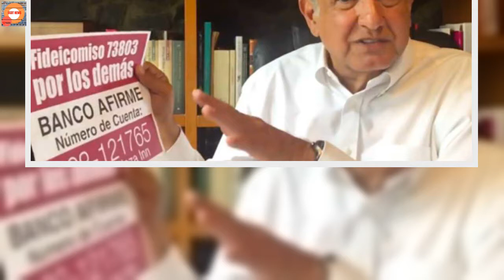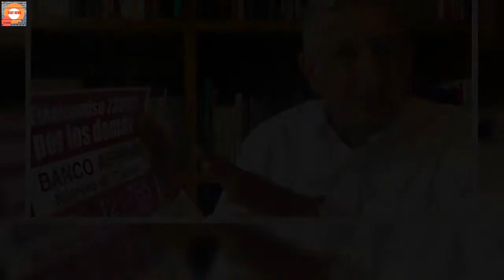Revelan video del secretario particular de AMLO en pleno "depÃ³sito hormiga"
La estrategia del depÃ³sito hormiga en el caso del fideicomiso de Morena âaquel que se organizÃ³ despuÃ©s del sismo del 19Sâ ha dado mucho de quÃ© hablar en los Ãºltimos meses. Las investigaciones han arrojado que se tratÃ³ de un grupo de personas que hizo 28 depÃ³sitos, cada uno de 50 mil pesos en efectivo, en la misma ventanilla.   Al final, en tan solo 20 minutos, juntaron mÃ¡s de 1 millÃ³n 400 mil pesos.  Aunque se habÃ­an mantenido en la incÃ³gnita, gracias a una investigaciÃ³n de Mexicanos contra la CorrupciÃ³n y la Impunidad (MCCI), ahora sabemos quiÃ©nes participaron en estos depÃ³sitos hormigaâ¦ y nos llevamos un sorpresÃ³n.   En los videos se puede ver al secretario particular de AMLO, Alejandro Esquer Verdugo, presentarse âen al menos dos ocasionesâ frente a la ventanilla.  De camisa y lentes, con el caracterÃ­stico bigote canoso, lo cachan sacando un fajo de billetes y lo entrega en la caja. DepÃ³sitos hormiga en carrusel La grabaciÃ³n del secretario particular de AMLO depositando fue tomada el pasado 28 de diciembre de 2017 en la sucursal de San Angel del Banco Afirme.   A eso de las 4 de la tarde, 6 personas empezaron a circular por la ventanilla.   La coordinaciÃ³n les quedÃ³ tan bÃ¡rbara que, en la movida de tan solo 20 minutos, lograron depositar un millÃ³n 400 mil pesos en efectivo al fideicomiso.   AdemÃ¡s de Alejandro Esquer Verdugo, actual secretario particular de AMLO âque en esas fechas era secretario de finanzas de Morenaâ, tambiÃ©n aparece en los mismos videos Denis Zaharula Vasto Dobarganes, actual encargada de las finanzas en la oficina de la Presidencia de la RepÃºblica. La investigaciÃ³n del INE La investigaciÃ³n sobre el fideicomiso que realizÃ³ la unidad de FiscalizaciÃ³n del INE terminÃ³ en una multa de 197 millones de pesos a Morena. Sin embargo, fue retirada por el Tribunal Electoral por considerar que no habÃ­a sido exhaustiva.  Los documentos âpresentados Mexicanos Contra la CorrupciÃ³n y la Impunidad esta semanaâ aseguran que cerca de 64 millones de pesos fuero utilizados en campaÃ±as polÃ­ticas.   Puedes leer la informaciÃ³n y el reportaje completo POR ACÃ.  *Con informaciÃ³n de Mexicanos Contra la CorrupciÃ³n y la Impunidad